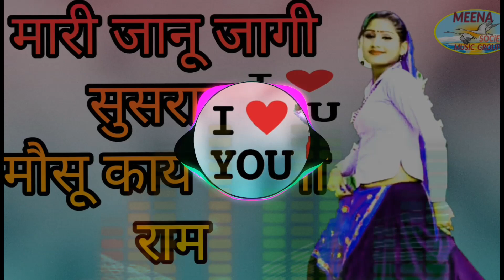कुण कि मोहब्बत का चक्कर में दीवाना तू बावलो एगो सिंगर- रामधन मीना खाजलपुरा चाकसु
ऐसे ही मजेदार मीणा गीत सुनने के लिए चैनल को सबसकराईब जरूर करें धन्यवाद